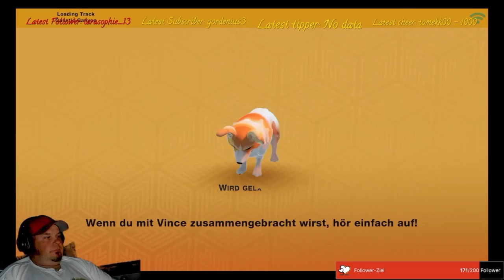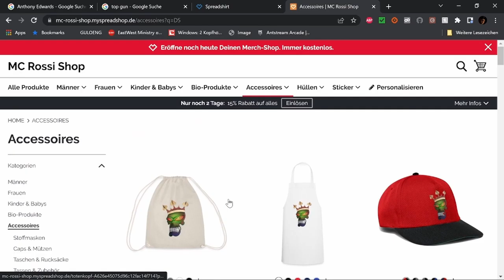Best of Twitch Oktober W 1 V 1